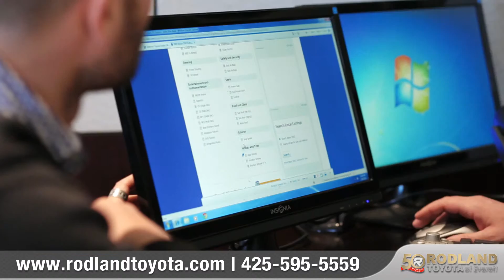Getting the Most for Your Trade- Rodland Toyota of Everett WA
We know that every dollar counts when buying  car. Learn about how we help you get the most for your trade in.